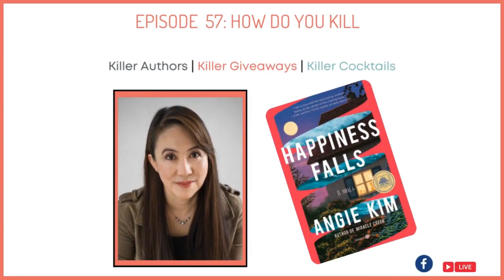Angie Kim stopped by the club to talk up her Good Morning America book club pick, Happiness Falls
Angie Kim moved as a preteen from Seoul, South Korea, to the suburbs of Baltimore. After graduating from Interlochen Arts Academy, she studied philosophy at Stanford University and attended Harvard Law School, where she was an editor of the Harvard Law Review. Her debut novel, Miracle Creek, won the Edgar Award and the ITW Thriller Award, and was named one of the 100 best mysteries and thrillers of all time by Time. Happiness Falls, her second novel, was an instant New York Times bestseller and a book club pick for Good Morning America, Barnes & Noble, Belletrist, and Book of the Month Club, and was named the #1 novel of the year by Oprah Daily and one of the 10 best books of the year by People. She lives in northern Virginia with her family.